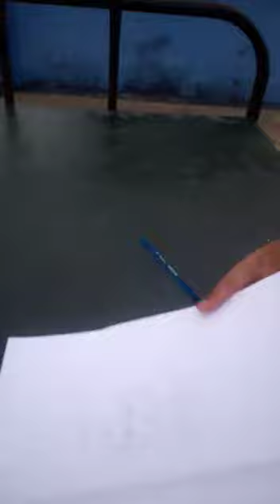திருடன் கதை - 4/Pavithran